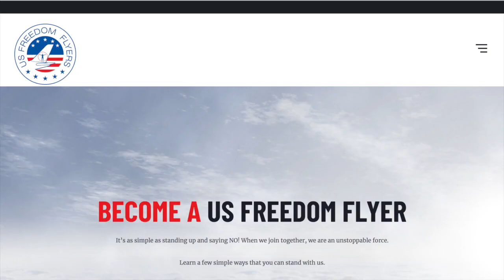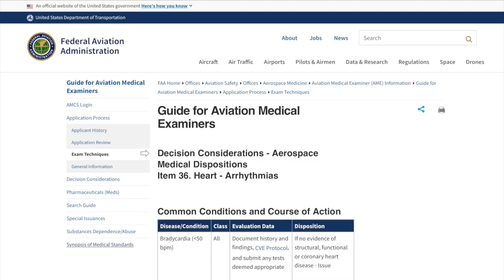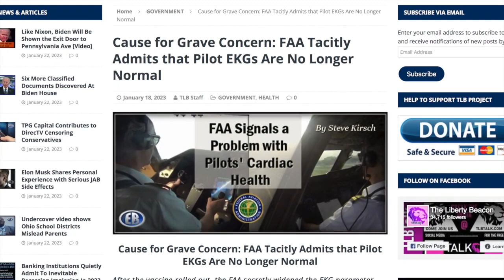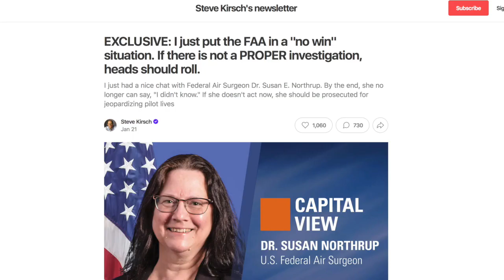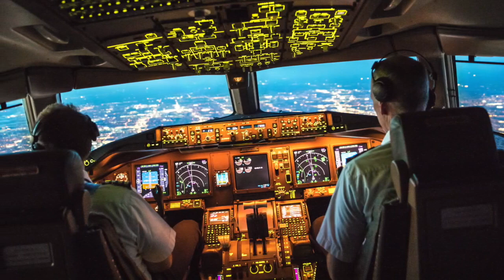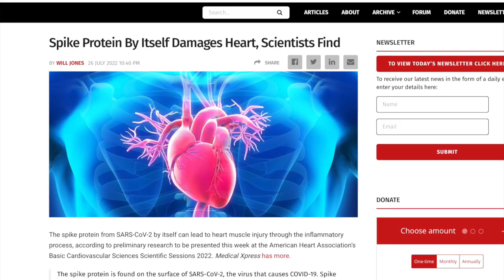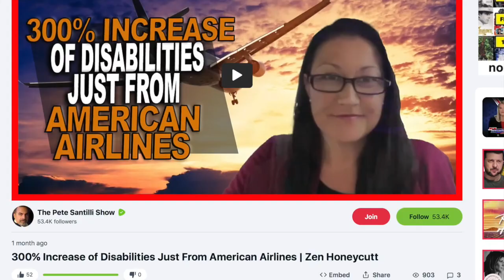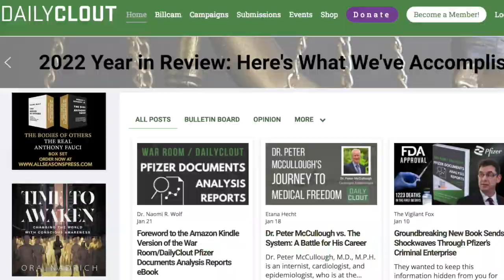DailyClout / US Freedom Flyers: “Myocarditis: Once Rare Now Common”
DailyClout/ US Freedom Flyers Presentation of Increased Risks
Facing Pilots and Aviation

Hosts: Dr. Naomi Wolf, CEO of DailyClout
                       Etana Hecht, Associate Editor of DailyClout
Guest Speakers: Josh Yoder, US Airline Pilot, President
                               Dr. Thomas Levy, Cardiologist

Get Your Copy of the War Room / DailyClout Pfizer Documents Analysis Volunteers’ Reports eBook

Don't Miss Our Upcoming LIVE Webinars!